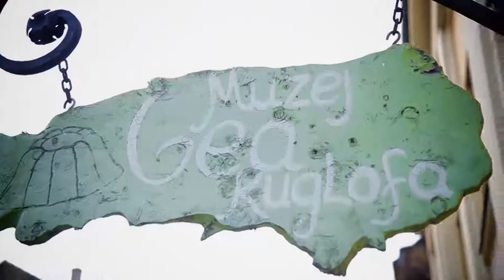Lična Inicijativa Karlovacki Kuglof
Ovaj aristokratski kolač u prošlosti je krasio trpeze isključivo privilegovane vlastele i naravno kraljevske trpeze širom Evrope. Mlada preduzetnica Aleksandra Kovačević odlučila je da se posveti proizvodnji ovog kolača.